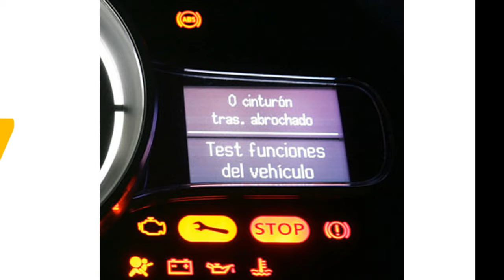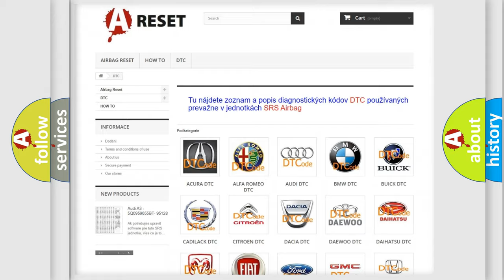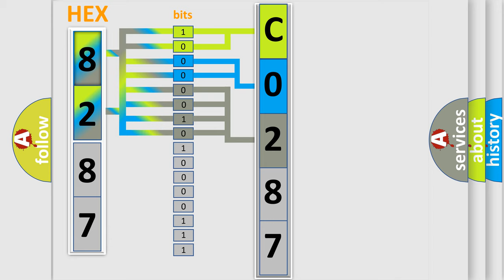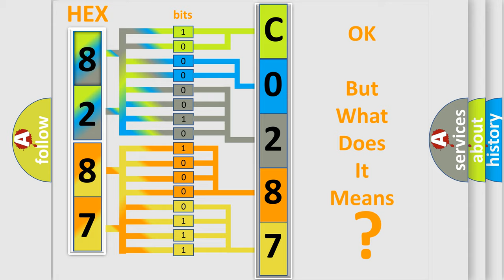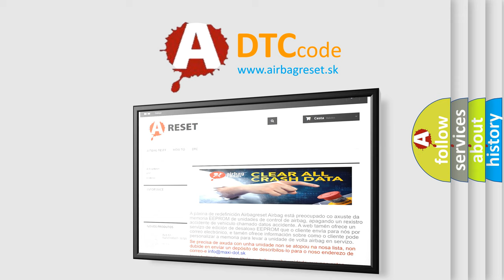DTC GMC C0287-4B Short Explanation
Contents:
0:21 Basic DTC analysis according to OBD2 protocol standard.
1:48 Insight into programming
2:58 A diagnostically understandable description of the Diagnostic Trouble Code
3:05 Basic error definition

Make:
GMC
Code:
C0287 4B
Definition:
Security System Sensor Data Circuit
Description:
B2947, B2955, B2960, B3055 The ignition is in the ACCY or RUN position.
Cause:
Voltage seen by the TDM at the security system sensor signal circuit is not within the specified range.
Failure Type:
Over Temperature